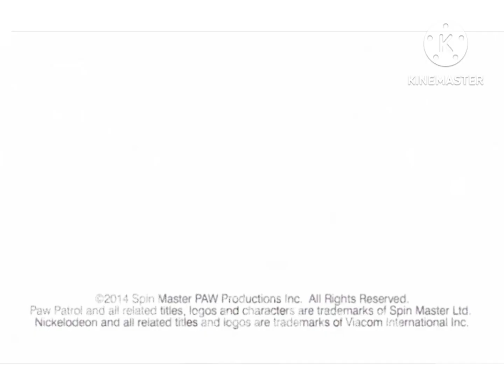If Hanna Barbera Nickelodeon And Cartoon Network Paw Patrol Season 1 16